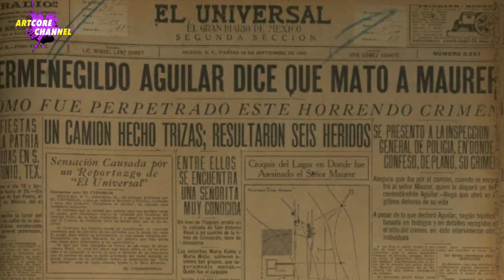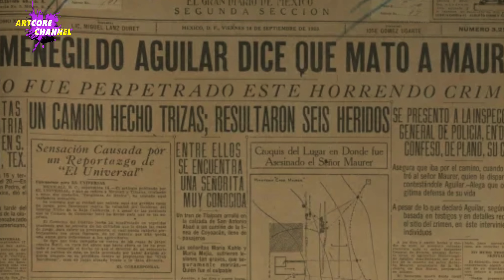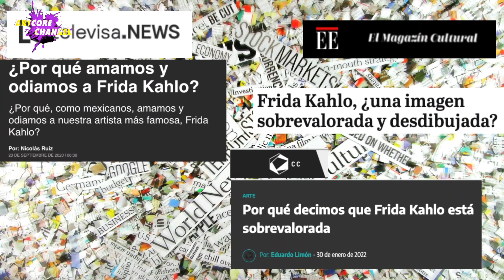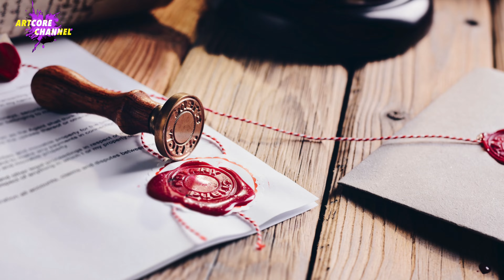La explotación de Frida Kahlo, Comunista hecha Producto Capitalista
Frida Kahlo es fácilmente la artista mexicana más famosa del mundo. Sus obras se han vendido por millones de dólares en las galerías más importantes, y su apariencia tan característica, se han vuelto sinónimo de México, incluso como una bandera para el turismo.

Los turistas que visitan México siempre regresan con algún producto con el rostro de Frida.
Pero ¿Te has preguntado quién se queda con todas las regalías por la explotación de su imagen y nombre?

Hoy vamos a ver quienes son los dueños de los derechos de Frida, y todas las controversias y demandas legales que han surgido de la pelea por el dinero generado de la marca “Frida Kahlo”.

Hoy presentamos: La explotación de Frida Kahlo.